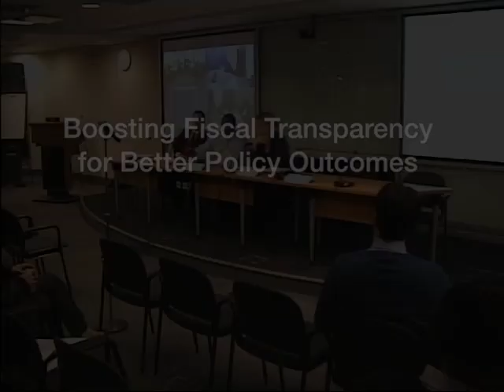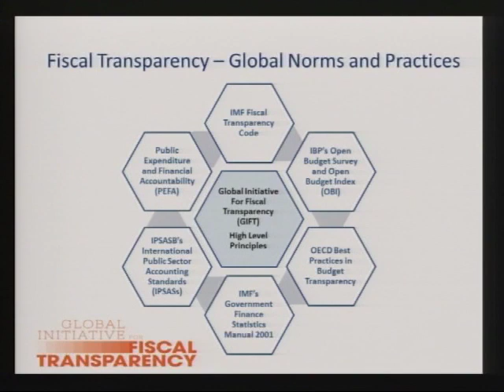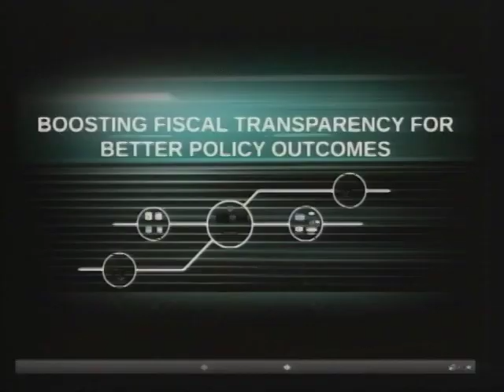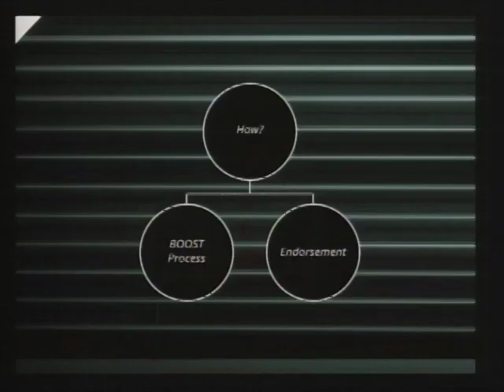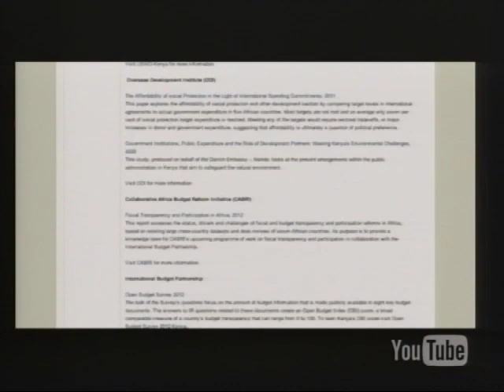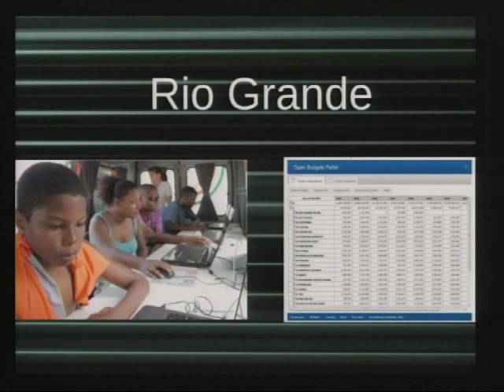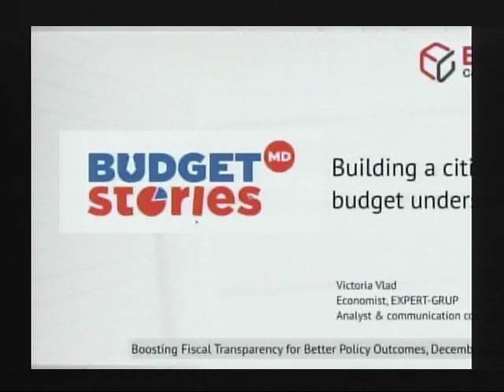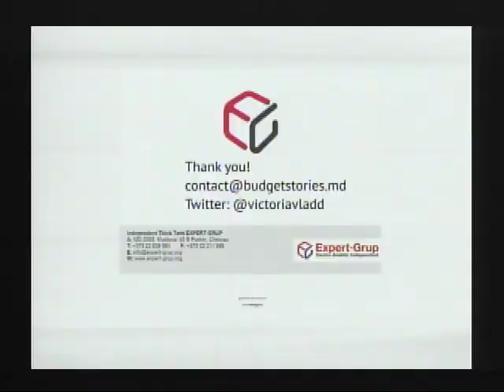Open Budgets Portal Launch:Boosting Fiscal Transparency for Better Policy Outcomes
World Bank's new Open Budgets portal creates visual access to countries' budget data